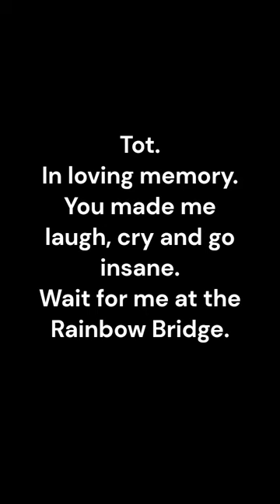Tot Homeward Bound